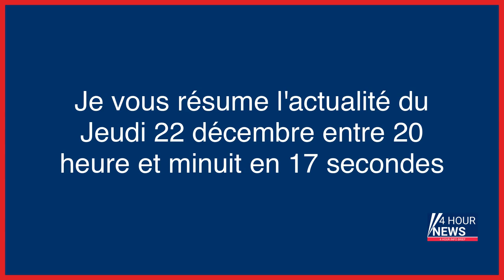Résumé de l'actualité du jour : Jeudi 22 décembre entre 20h et 24h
- Grippe aviaire : deux millions de volailles abattues en décembre
- Maroc : impressionnante explosion dans le port de Mohammedia